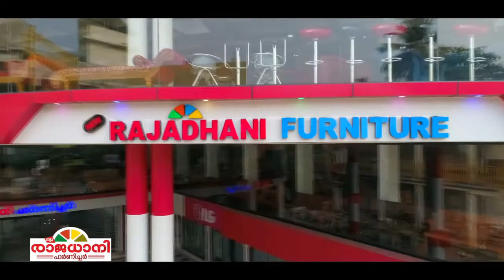നിലമ്പൂര്‍ നഗരസഭയുടെ ജനകീയ ഹോട്ടല്‍ ആര്യാടന്‍ ഉദ്ഘാടനം ചെയ്യതില്‍ പ്രതിഷേധവുമായി പ്രതിപക്ഷം